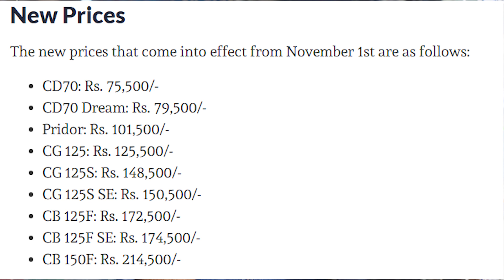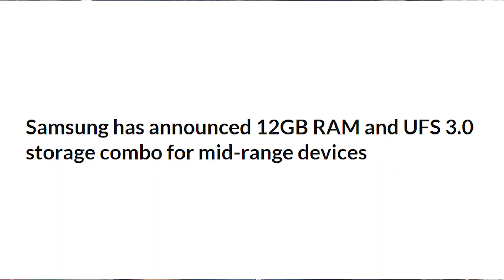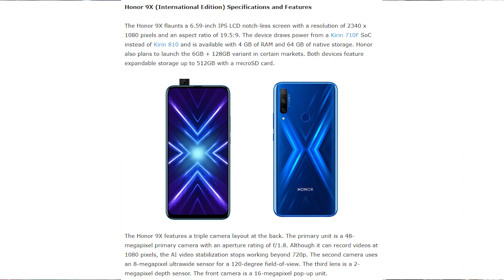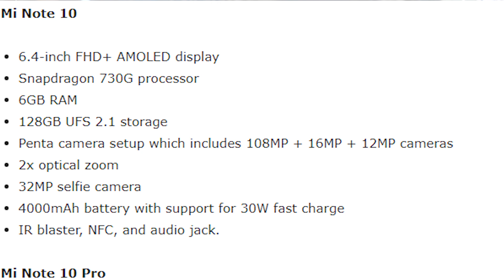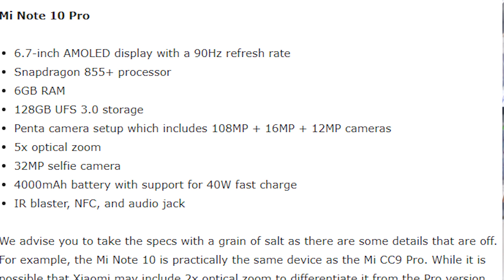VIVO S5 ,HONOR 9X,HUAWEI Y9s,XIAOMI MI NOTE 10,CC9PRO,SAMSUNG UFS 3.0 COMBO ,TECH NEWS # 15